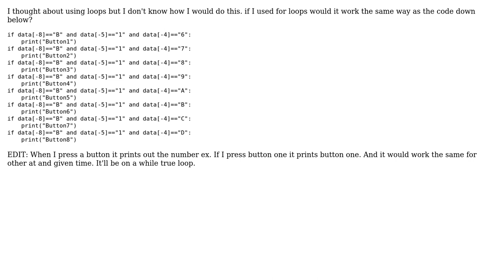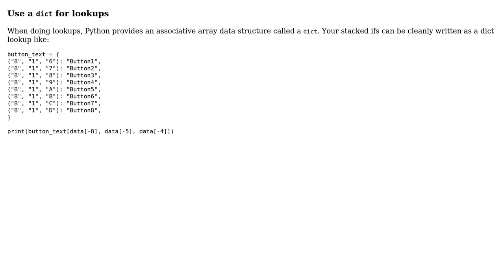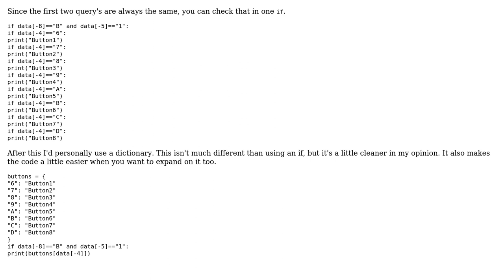Code Review: Decoding data from a MIDI controller as eight buttons (2 Solutions!!)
Code Review: Decoding data from a MIDI controller as eight buttons

With thanks & praise to God, and with thanks to the many people who have made this project possible! | Content (except music & images) licensed under CC BY-SA | Music | Images & others | With thanks to user Stephen Rauch user Slightly Higher Average User user Peilonrayz user 200_success and the Stack Exchange Network Trademarks are property of their respective owners. You are responsible for your own actions.